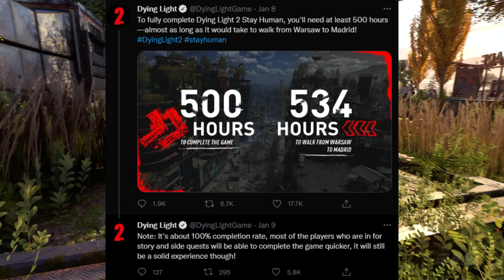500 Hours To Complete Dying Light 2 ? Explained In Few Minutes | News 2022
Dying Light 2 will take 500hrs to complete ?

Watch the video to find out what exactly Techland meant when they said 500hrs to complete the game.

• Alex 70a
• Karen Dillehay
• Andy Howl